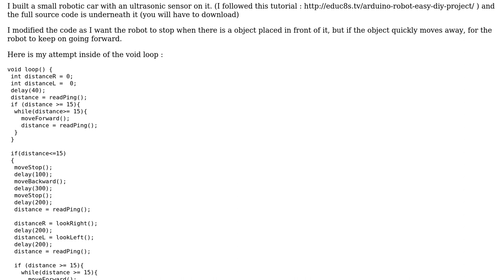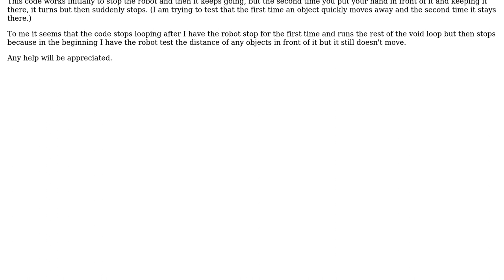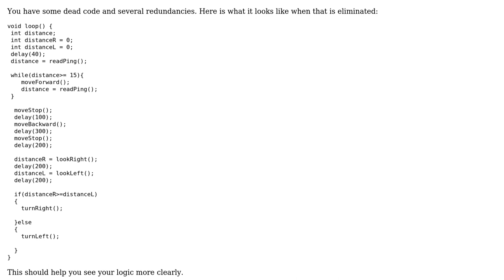Using Arduino Uno to control robot car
With thanks & praise to God, and with thanks to the many people who have made this project possible! You are responsible for your own actions.